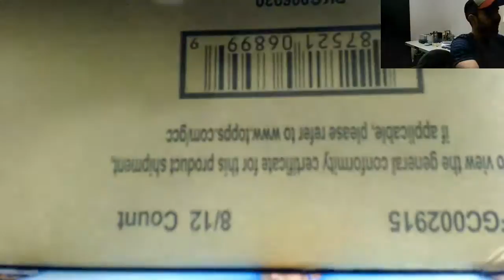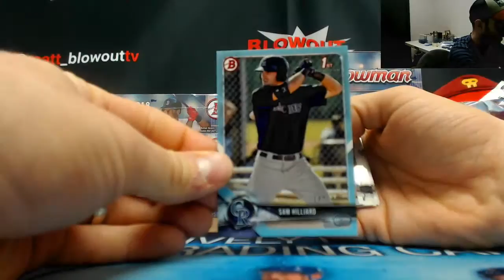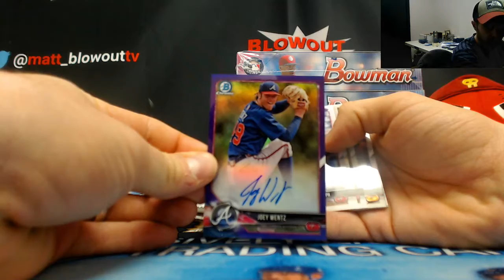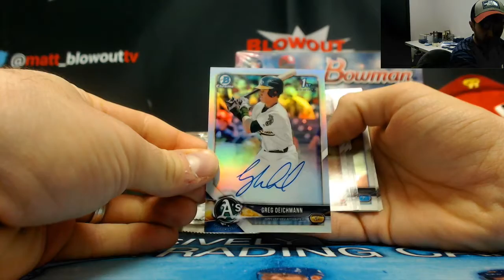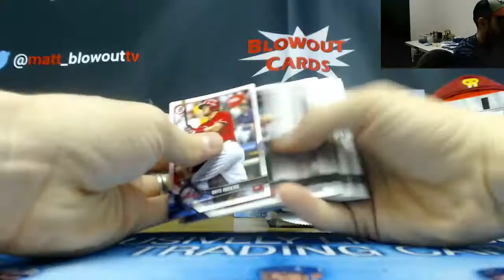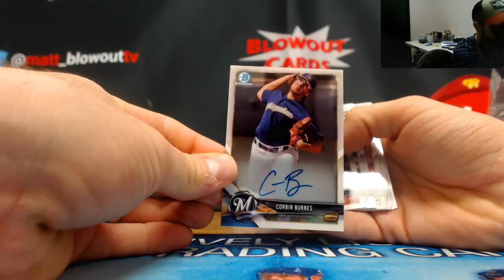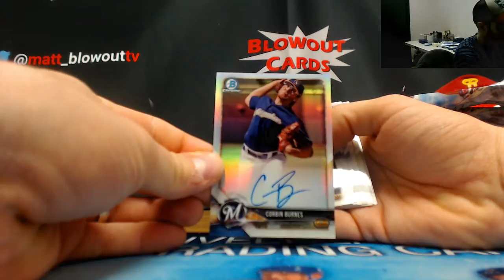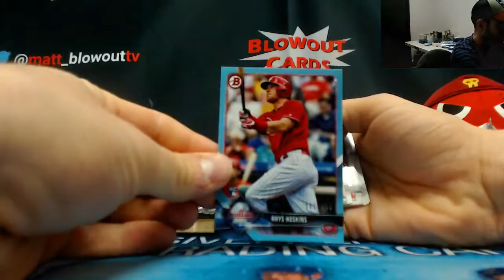2018 Bowman Jumbo Baseball 3 Team Case Break RD 2